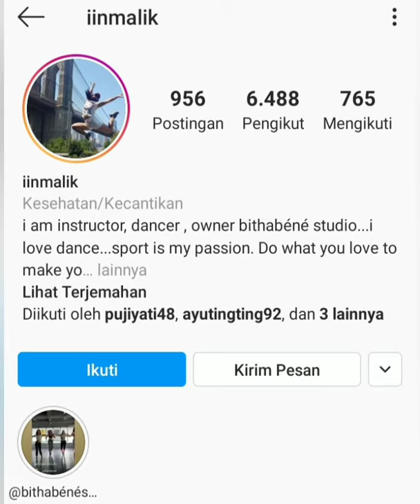Wow ada Dimasbeck dan ayu ting-ting. Yang penasaran simak ini.